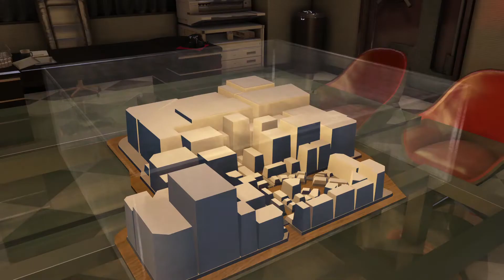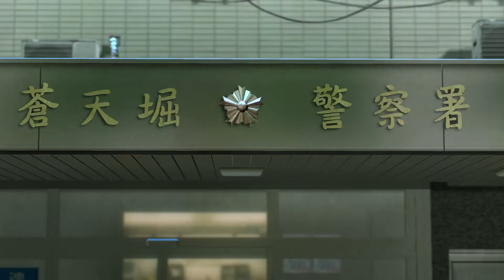Yakuza 0 🇯🇵(Part 11) playthrough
The eleventh part of my first playthrough of Yakuza 0 on the PC.  Part 11 of 14